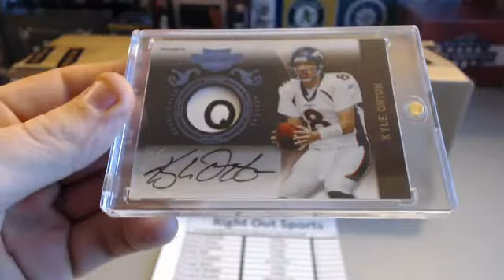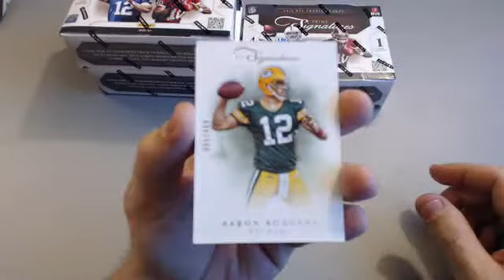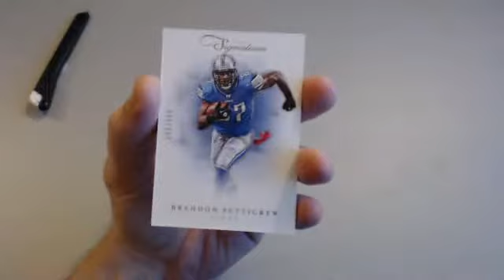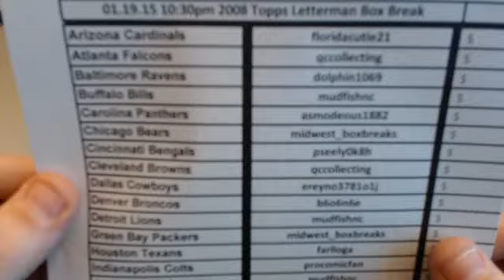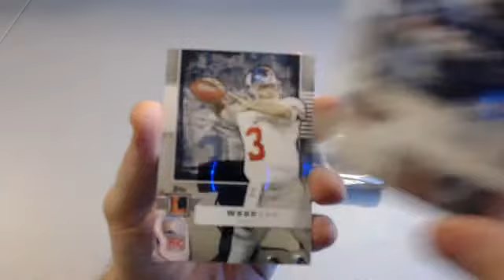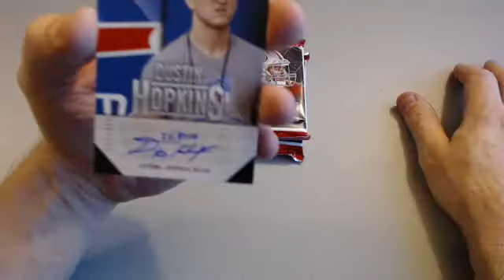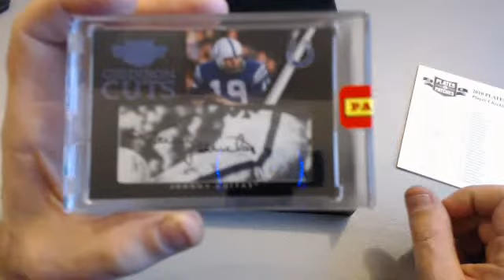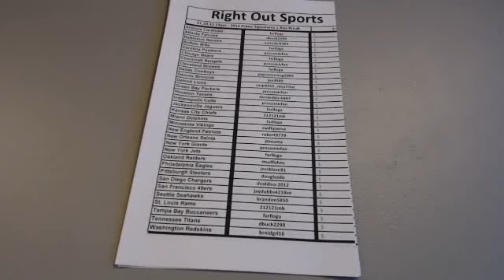01.20.15 10:30pm 2012 Prime Sigs Case, 2008 Letterman, 2013 Playbook, 2010 Plates & Patches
Be sure to take a look at rightoutsports.com
Be Sure to look up our upcoming Breaks off our website as well as recorded videos!!
These videos ended on eBay on Monday 1.19.15
They are in order
2012 Prime Signatures 5 Box Case
2008 Topps Letterman Box
2013 Playbook Box
2010 Plates and Patches Box